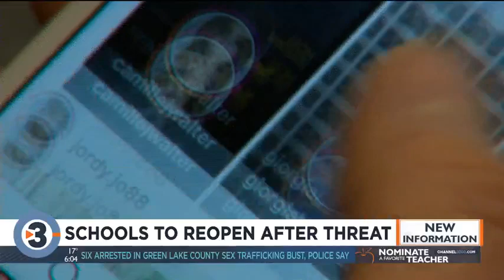Schools to reopen after threat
The two high schools in Middleton will reopen tomorrow after being closed today because of a threat to students on Instagram.